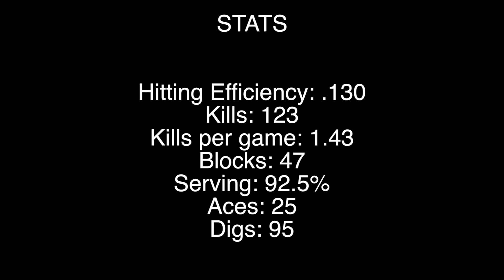Rugile Jaciunas Highlight Video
Wheeling High School 2019
Position: Middle Blocker
Height: 5'11
Block Touch: 9'5''
Approach Touch: 9'8''